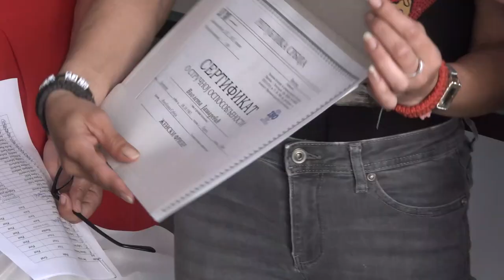''PRUŽANJE MOGUĆNOSTI ZA EKONOMSKU REINTEGRACIJU ROMKINJA KOJE SU PREŽIVELE NASILJE''